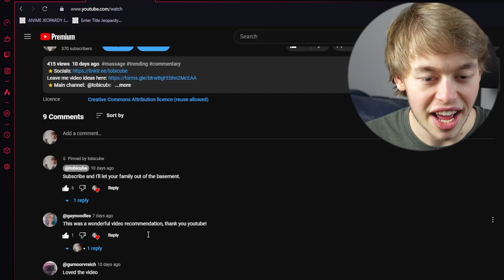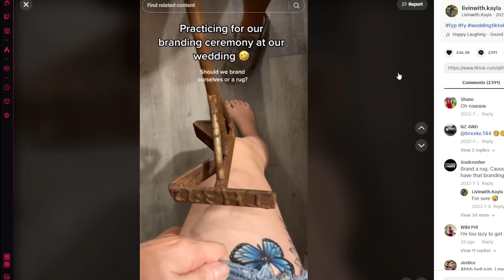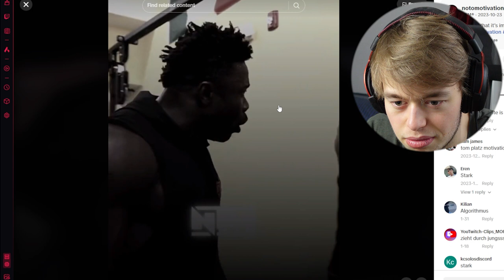This is A GROWN MAN?!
In this video I'm continuing my mewing streak, I watched a grown ass man by the name of nick eh 30 roleplay the worst story I've ever seen. This guy is family friendly and makes content for 8 year olds. MODS! Check his harddrive. I also looked at weird wedding ceremony rituals and screamed so loud in my mic that my PC crashed. I also saw a very good looking mom, lol.